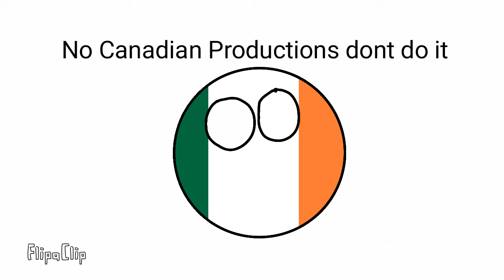Irish mapper gets turned into a plushie